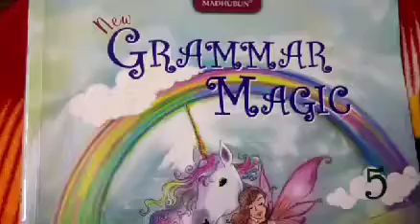Class 5 English Grammar ch 9 Adjective part-8 by Sujata Pattnaik